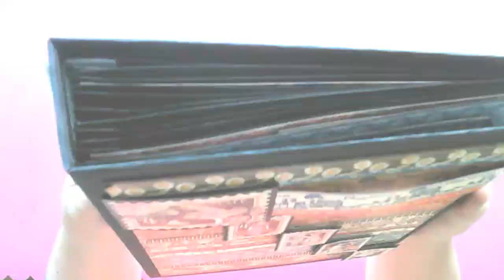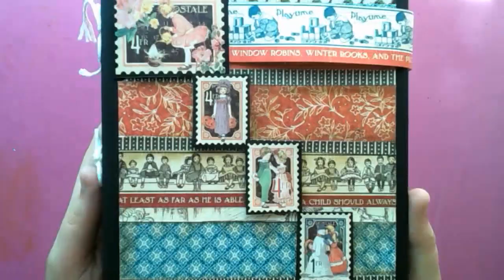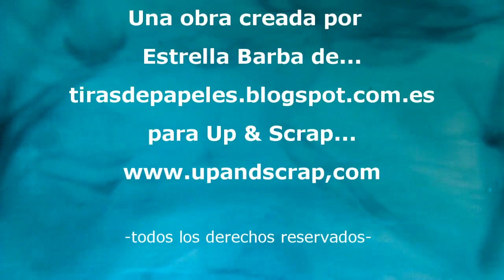Cover Mini Album Childre´s Hour paso a paso #2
Descubre en este video que continua con el anterior video. En este veremos como Estrella hace un covern para su mini álbum